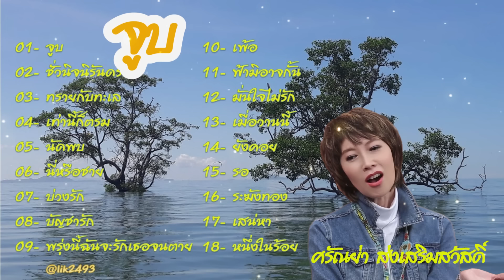จูบ: ความรักที่เต็มร้อย _ ศรัณย่า ส่งเสริมสวัสดิ์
รางวัลนักร้องหญิงยอดเยี่ยม ประเภทเพลงไทยสากล จากสมาคมดนตรีแห่งประเทศไทย ปี พ.ศ. 2534 เพลง “อยากหยุดเวลา”
รางวัลพระพิฆเนศทองพระราชทาน นักร้องหญิงยอดเยี่ยม ประเภทเพลงไทยสากล ปีแรก พ.ศ. 2539 เพลง “ฝากชีวิต”
00:00  01- จูบ
04:07  02- ชั่วนิจนิรันดร
07:23  03- ทรายกับทะเล
11:51 04- เท่านี้ก็ตรม
15:26  05- นัดพบ
18:52  06- นี่หรือชาย
22:19  07- บ่วงรัก
25:40  08- บัญชารัก
28:58  09- พรุ่งนี้ฉันจะรักเธอจนตาย
31:54  10- เพ้อ
35:38  11- ฟ้ามิอาจกั้น
39:09  12- มั่นใจไม่รัก
42:33  13- เมื่อวานนี้
45:43  14- ยังคอย
49:17  15- รอ
53:10  16- ระฆังทอง
56:31  17- เสน่หา
59:45  18- หนึ่งในร้อย